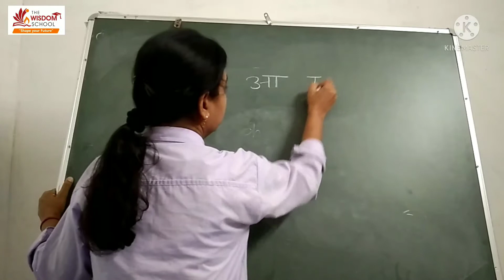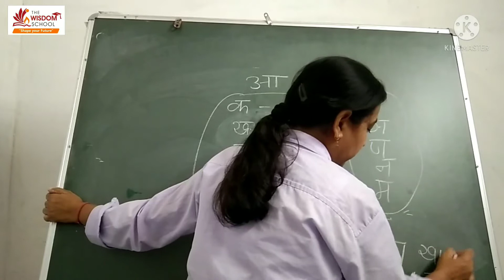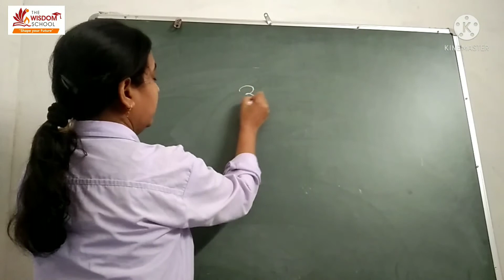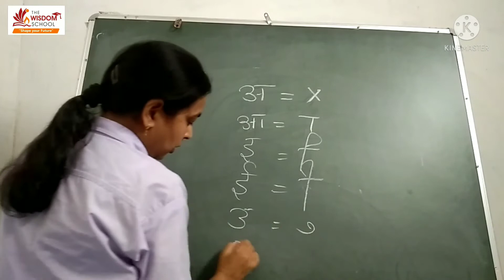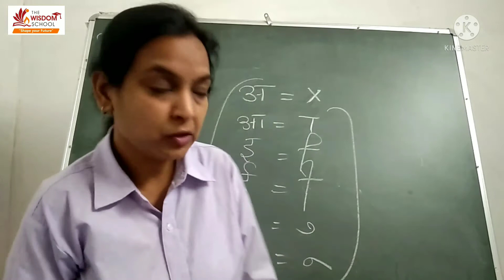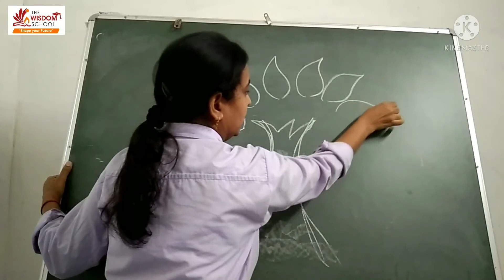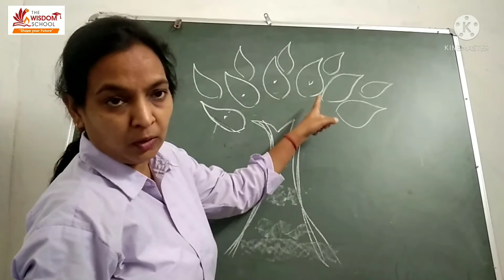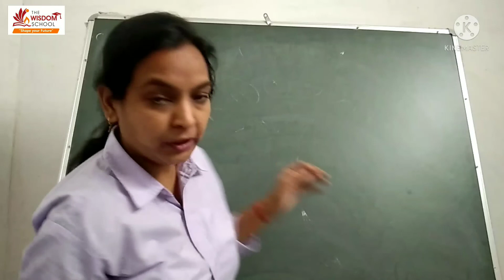Grade1 /Hindi Holidays Home work Explain